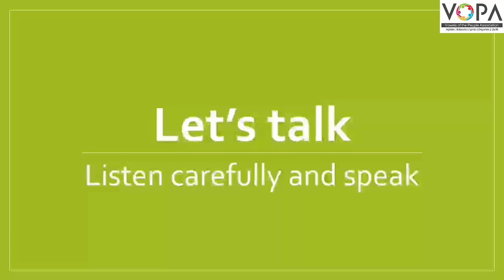4th | English | Let's talk | V-School